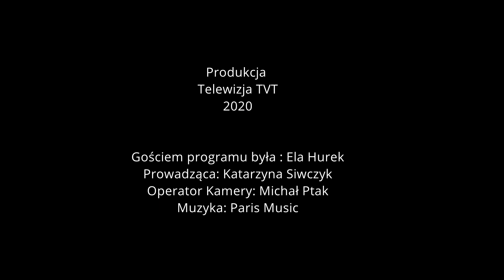Kobieta ze Ślaska odc. 18 06.03.2020